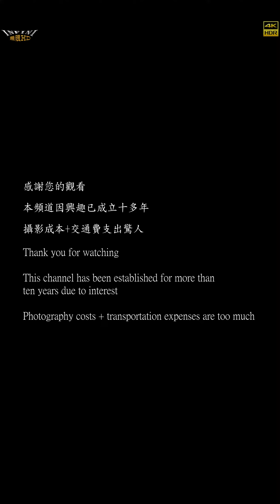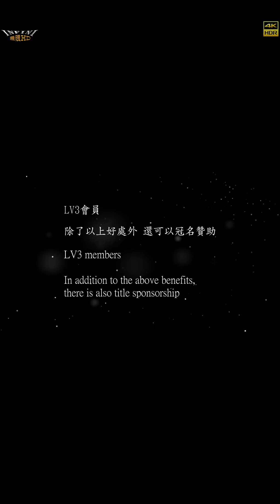【無限HD】Devil Girls 15 范璇 黃微 張璇 馬丁妮(8K 60p)@Radiance 歐美精品開幕【2022 全球百大舞團 The 100 Dancers】